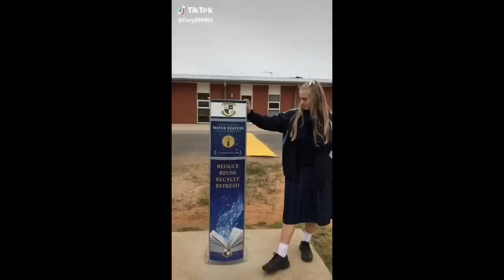Private School Check | TikTok Compilation